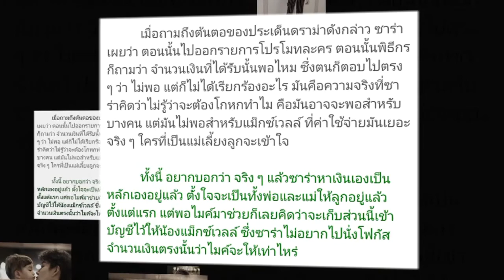ซาร่า ขอจบดราม่าค่าเลี้ยงดูน้องแม็กซ์เวลล์ ชี้ที่บอกไม่พอ ก็แค่ตอบตรง ๆ !